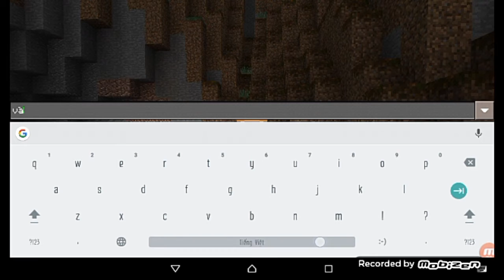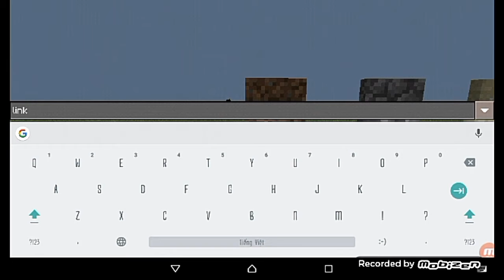√Những cánh cửa vi diệu | Camouflage Doors Resource Pack